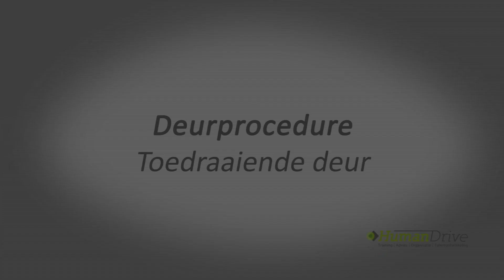Deurprocedure bij toedraaiende deur (met voice over)